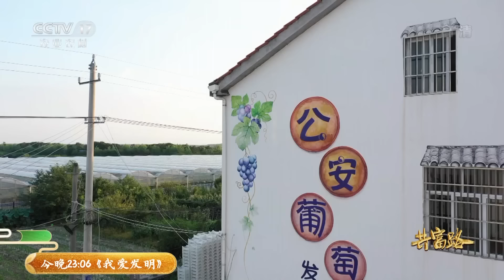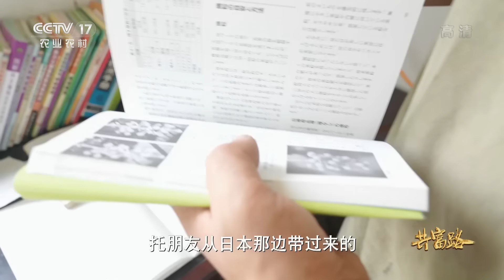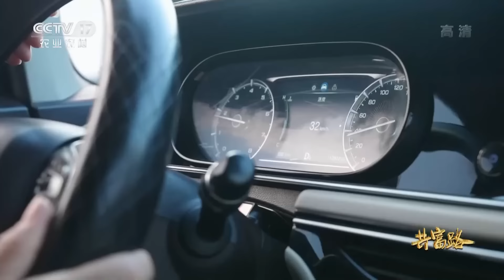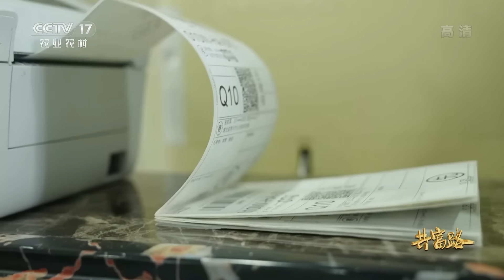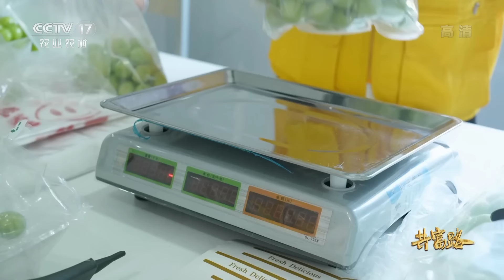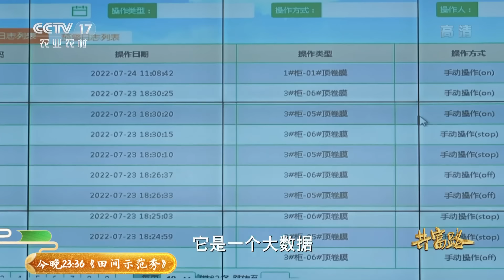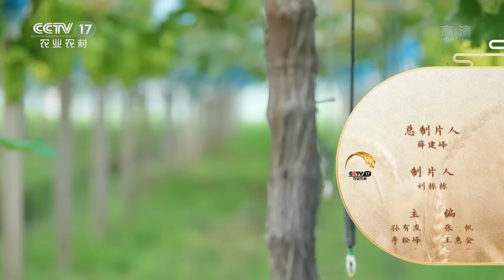快来瞧瞧葡萄园里的新玩法！种植阳光玫瑰讲究可不少，看看种植户们都有什么增收诀窍！|「共富路」20220909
本期节目主要内容：
阳光玫瑰曾一度上百元一斤，可从2020年起，阳光玫瑰价格出现剧烈波动，有时甚至让种植户们无所适从。在湖北省公安县，阳光玫瑰是种植面积最大的葡萄品种，为应对市场价格的波动，公安县的种植户们用创新稳住收益，更多精彩尽在本期节目。

讲述一个群体以一项农业产业或一个增收项目为载体，共同奋斗、共同致富的故事。突出典型案例，挖掘实践经验，以生动鲜活的致富群像，反映乡村振兴、共同富裕的时代特征。